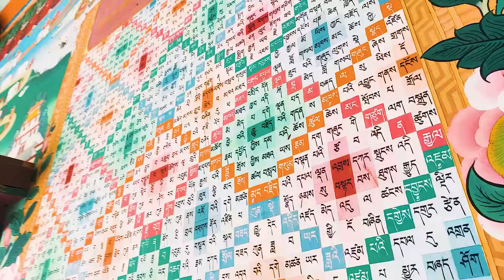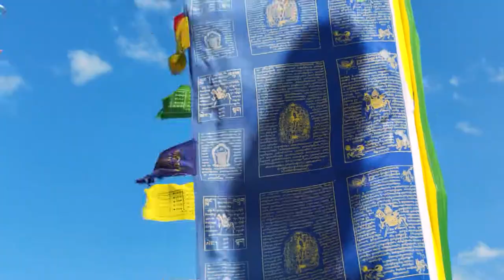MINI TIBET // Drepung Loseling Monastery // Mundgod Cinematic Travel video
To be honest this gave me Tibet wala feeling. the greenery... temple infrastructure and all just impressed me soo much and mainly the people out there are soo kind and generous. This place is almost 60km from Hubli, took us almost one and half hour to reach there by bike. Highly recommended to visit this place.
G E A R S -
Redmi K20-Pro
Zhiyun smooth 4
 E D I T T I N G -
  Premiere Pro 2020